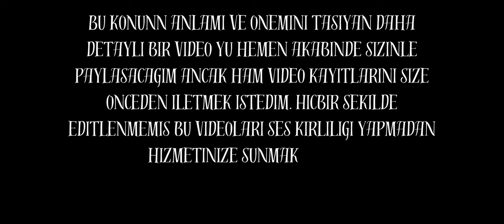Neil Armstrong un Aya ilk Ayak Basma Goruntuleri. Bu Kayitlari Onceden Gormediniz.1969 dan gunumuze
Hayatimiz boyunca Neil Armstorong un o Meshur
sozunu hep duymadik mi ?
“Benim icin Kucuk ama Insanilk Icin cok buyuk
bir adim”
Bu sozlerin soylendigi anlarin gercek video kayitlarini hic merak ettiniz mi ?
Iste 1969 dan ay’a ilk ayak basilmasinin gunumuze gelen kaytilar